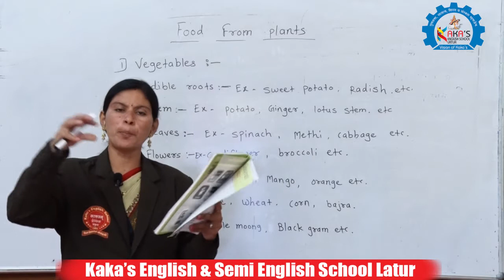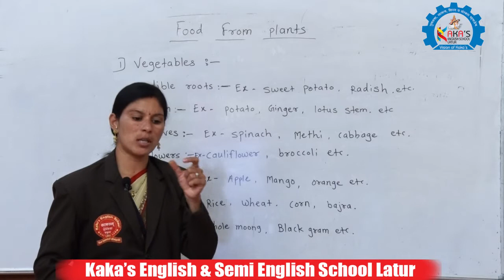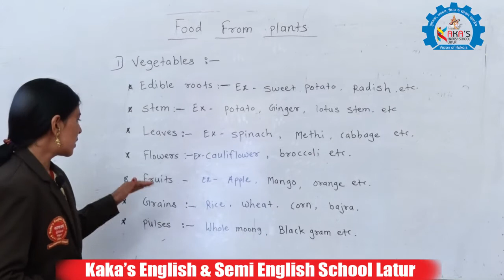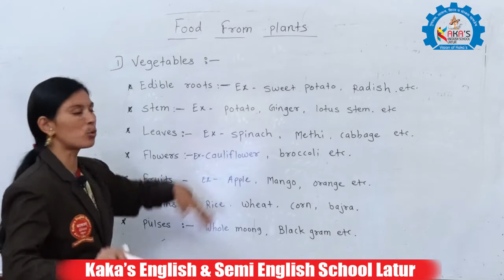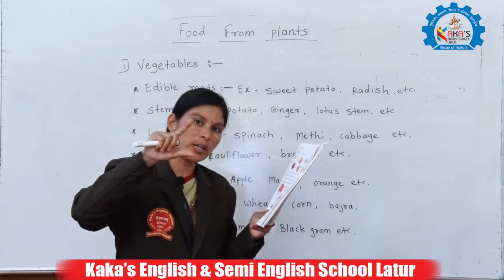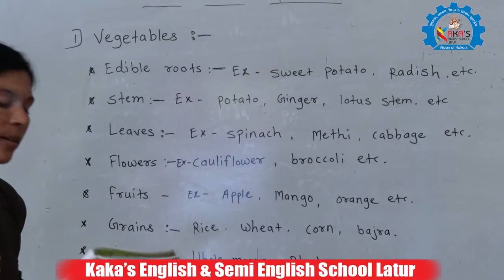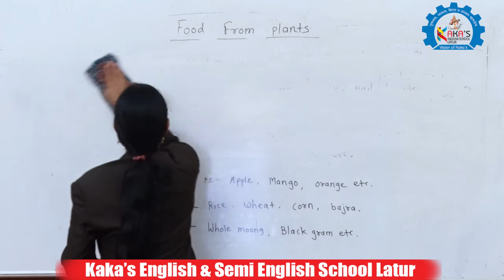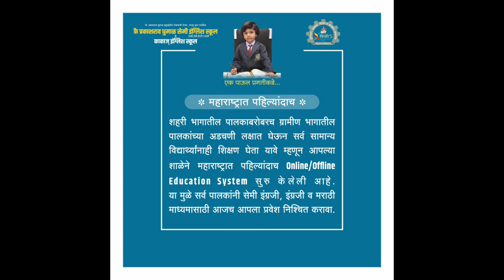SCIENCE 1st Standard Unit 2 Go Green Chapter 3 "Food From Plants" / KAKAS ENGLISH & SEMI ENGLISH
SCIENCE 1st Standard Unit 2 Go Green Chapter 3  "Food From Plants" / KAKAS ENGLISH & SEMI ENGLISH  SCHOOL LATUR